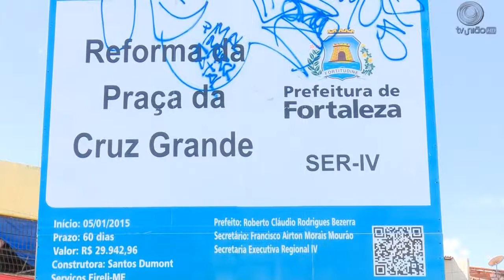UNIAO BRASIL - 18-03-15 - VT SER IV PRAÇA OBRA